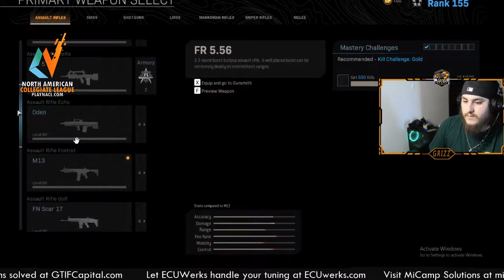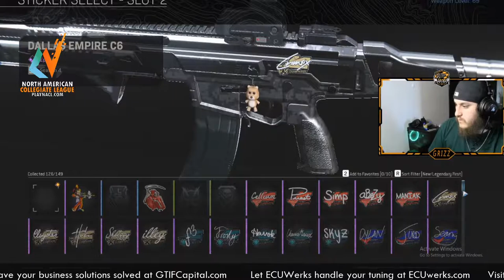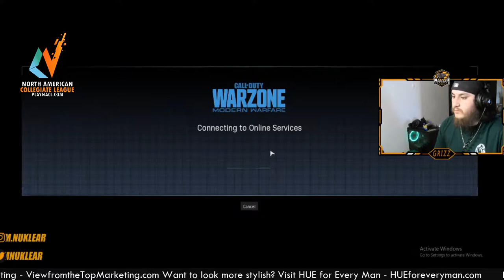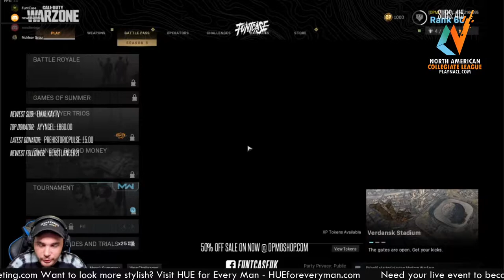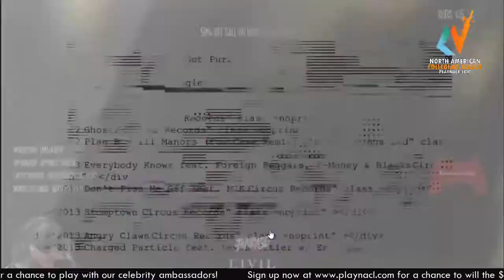NACL Brand Ambassador Streams with Funtcase, Nuklear Grizz, Brian Ku, and Newt Huynh